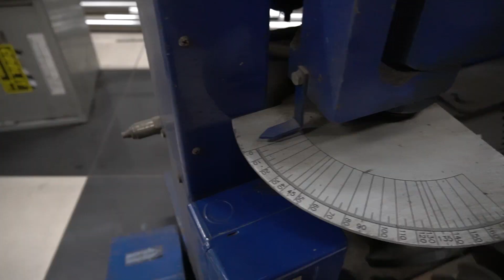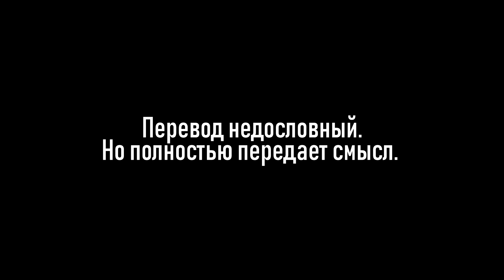ТРУБОГИБ TRANSFLUID. Что скажет сам разработчик трубогиба?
Вот такое получилось видео! Не забывайте писать в комментрии, как вам такой формат! Ссылки на Transfluid ниже.

Связаться с нами:
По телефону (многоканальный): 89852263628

Занимаемся ремонтом и тюнингом выхлопных систем любых автомобилей, любой сложности.
Ремонт в день обращения.
Диагностика и осмотр у нас бесплатные.